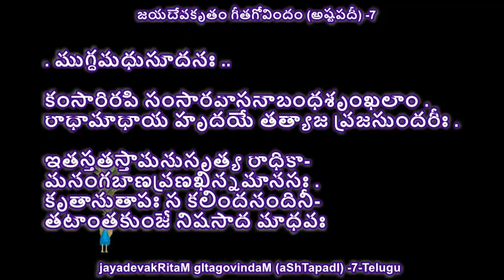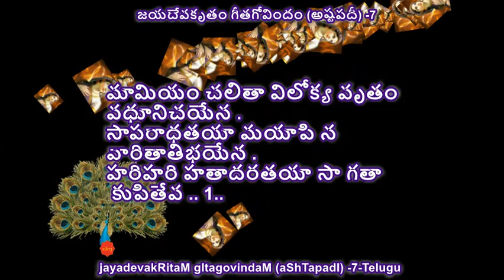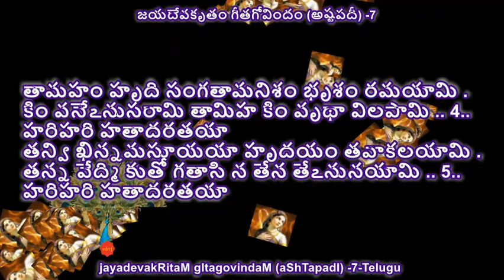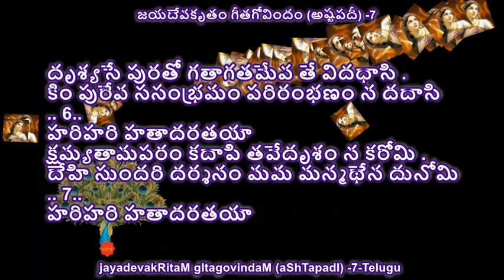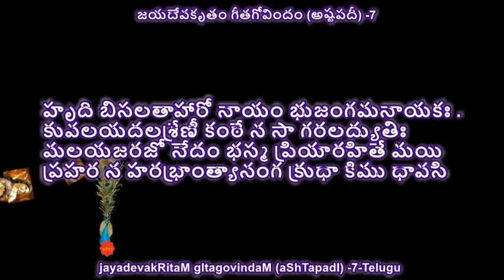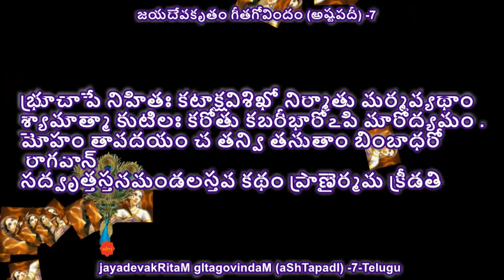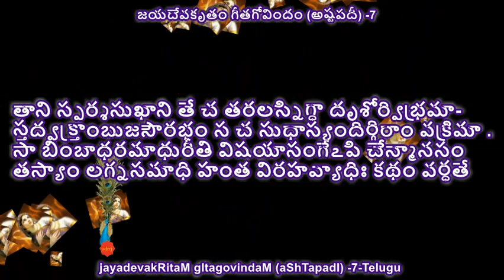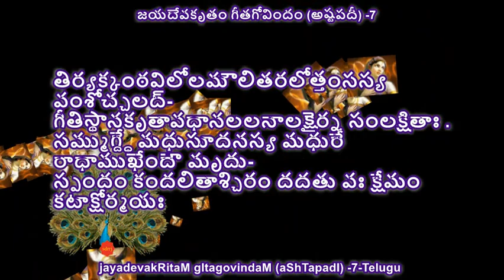. jayadevakRitaM gItagovindaM (aShTapadI) 7-telugu by sdrrj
. ముగ్ధమధుసూదనః ..

కంసారిరపి సంసారవాసనాబంధశృంఖలాం .
రాధామాధాయ హృదయే తత్యాజ వ్రజసుందరీః

ఇతస్తతస్తామనుసృత్య రాధికా-
మనంగబాణవ్రణఖిన్నమానసః .
కృతానుతాపః స కలిందనందినీ-
తటాంతకుంజే నిషసాద మాధవః

.. గీతం 7 ..

మామియం చలితా విలోక్య వృతం వధూనిచయేన .
సాపరాధతయా మయాపి న వారితాతిభయేన .
హరిహరి హతాదరతయా సా గతా కుపితేవ .. 1..

కిం కరిష్యతి కిం వదిష్యతి సా చిరం విరహేణ .
కిం ధనేన జనేన కిం మమ జీవనేన గృహేణ .. 2.. హరిహరి
చింతయామి తదాననం కుటిలభ్రు కోపభరేణ .
శోణపద్మమివోపరి భ్రమతాకులభ్రమరేణ .. 3.. హరిహరి
తామహం హృది సంగతామనిశం భృశం రమయామి .
కిం వనేఽనుసరామి తామిహ కిం వృథా విలపామి .. 4.. హరిహరి
తన్వి ఖిన్నమసూయయా హృదయం తవాకలయామి .
తన్న వేద్మి కుతో గతాసి న తేన తేఽనునయామి .. 5.. హరిహరి

దృశ్యసే పురతో గతాగతమేవ తే విదధాసి .
కిం పురేవ ససంభ్రమం పరిరంభణం న దదాసి
.. 6..
హరిహరి హతాదరతయా
క్షమ్యతామపరం కదాపి తవేదృశం న కరోమి .
దేహి సుందరి దర్శనం మమ మన్మథేన దునోమి
.. 7..
హరిహరి హతాదరతయా

వర్ణితం జయదేవకేన హరేరిదం ప్రవణేన .
కిందుబిల్వసముద్రసంభవరోహిణీరమణేన
.. 8..
హరిహరి హతాదరతయా
 సా గతా కుపితేవ

హృది బిసలతాహారో నాయం భుజంగమనాయకః .
కువలయదలశ్రేణీ కంఠే న సా గరలద్యుతిః
మలయజరజో నేదం భస్మ ప్రియారహితే మయి
ప్రహర న హరభ్రాంత్యానంగ క్రుధా కిము ధావసి

పాణౌ మా కురు చూతసాయకమముం మా
 చాపమారోపయ
క్రీడానిర్జితవిశ్వమూర్ఛితజనాఘాతేన కిం పౌరుషం .
తస్యా ఏవ మృగీదృశో మనసిజప్రేంఖత్కటాక్షాశుగ-
శ్రేణీజర్జరితం మనాగపి మనో నాద్యాపి సంధుక్షతే .

భ్రూచాపే నిహితః కటాక్షవిశిఖో నిర్మాతు మర్మవ్యథాం
శ్యామాత్మా కుటిలః కరోతు కబరీభారోఽపి మారోద్యమం .
మోహం తావదయం చ తన్వి తనుతాం బింబాధరో
 రాగవాన్
సద్వృత్తస్తనమండలస్తవ కథం ప్రాణైర్మమ క్రీడతి

తాని స్పర్శసుఖాని తే చ తరలస్నిగ్ధా దృశోర్విభ్రమా-
స్తద్వక్త్రాంబుజసౌరభం స చ సుధాస్యందిర్గిరాం వక్రిమా .
సా బింబాధరమాధురీతి విషయాసంగేఽపి చేన్మానసం
తస్యాం లగ్నసమాధి హంత విరహవ్యాధిః కథం వర్ధతే

భ్రూపల్లవం ధనురపాంగతరంగితని
బాణా గుణః శ్రవణపాలిరితి స్మరేణ .
అస్యామనంగజయజంగమదేవతాయాం
అస్త్రాణి నిర్జితజగంతి కిమర్పితాని

తిర్యక్కంఠవిలోలమౌలితరలోత్తంసస్య
వంశోచ్చలద్-
గీతిస్థానకృతావధానలలనాలక్షైర్న సంలక్షితాః .
సమ్ముగ్ద్ధే మధుసూదనస్య మధురే
రాధాముఖేందౌ మృదు-
స్పందం కందలితాశ్చిరం దదతు వః క్షేమం
కటాక్షోర్మయః

.. ఇతి శ్రీగితగోవిందే ముగ్ధమధుసూదనో
 నామ తృతీయః సర్గః ..